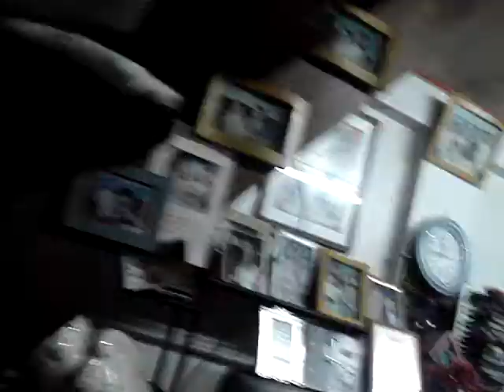HAPPY NEW YEAR SOMERA FAMILY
New years celebration with shouting and jumping!